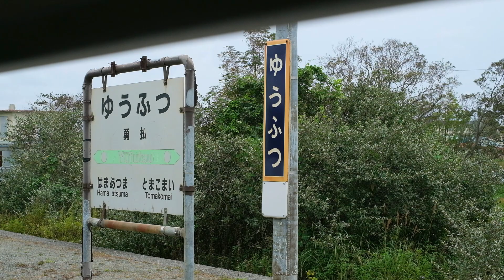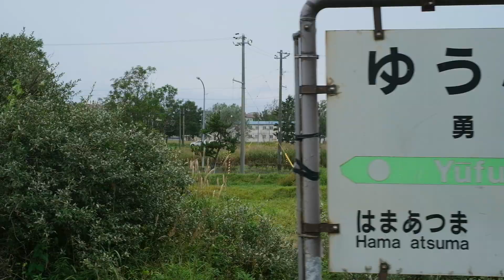苫小牧から鵡川まで 日高本線キハ40走行音① 2022年9月中旬 北海道loveパスの旅＃2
【フルHD1080/60P】スッキリとしない天気ですが  勇払原野を軽快にジョイント音を響かせ快走します  意外と鹿が出ます